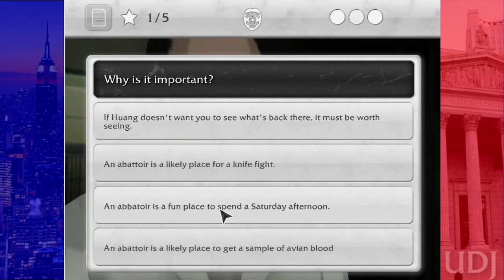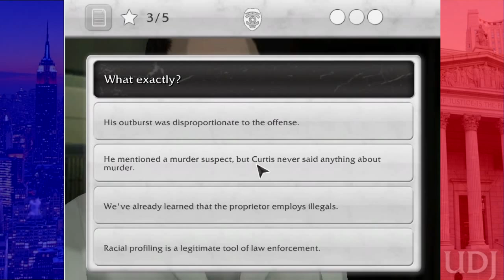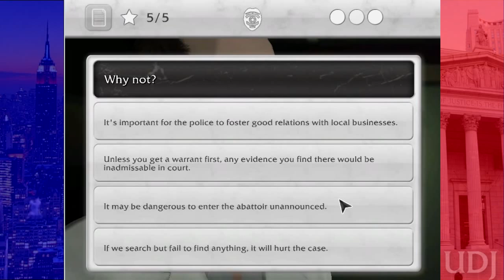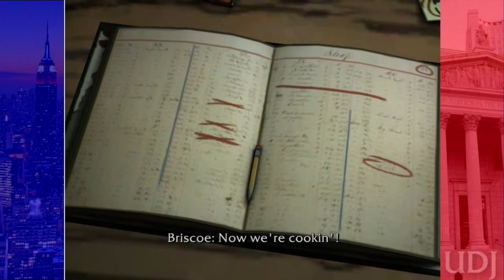Let's Play Law and Order: Legacies - Episode 6 - Foul Play, Fowl Justice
We need birds if we want to find our killer, so let's find some birds!

(Note: No birds appear in this episode)